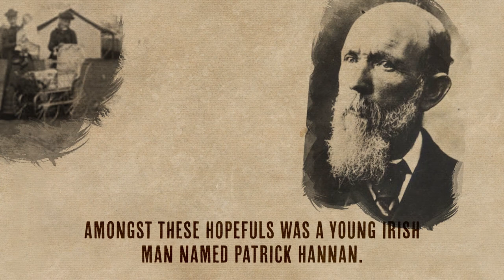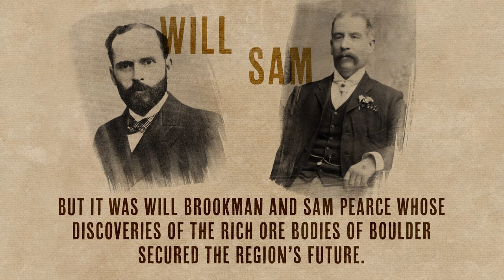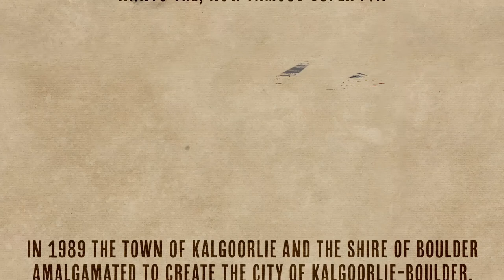When Gold Found Kalgoorlie-Boulder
It’s been 125 years since gold was first discovered in Kalgoorlie-Boulder and a lot has happened since then.